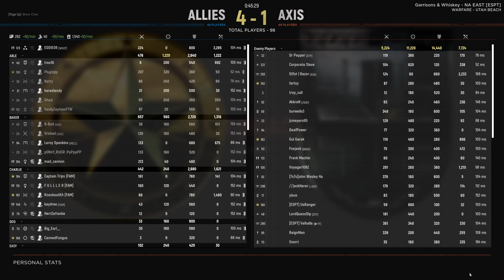This is why MGs are so lethal in realistic games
Crazy Utah match